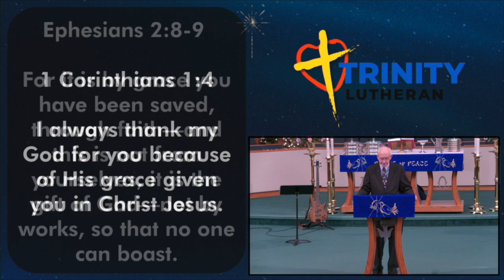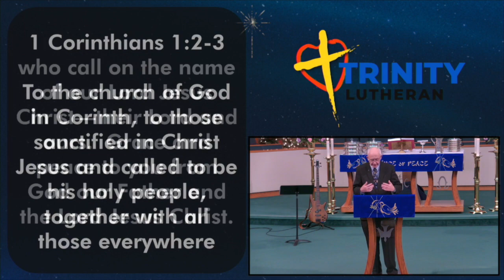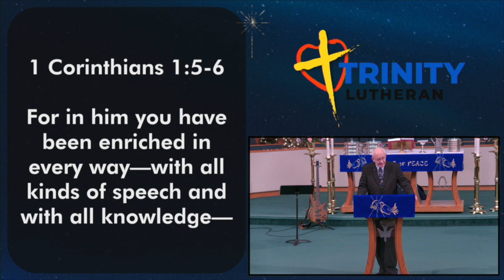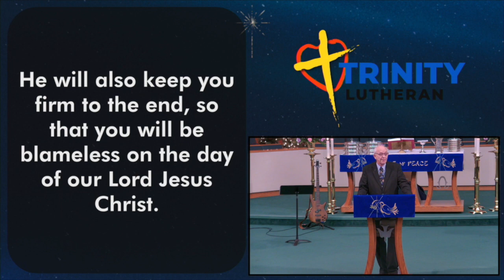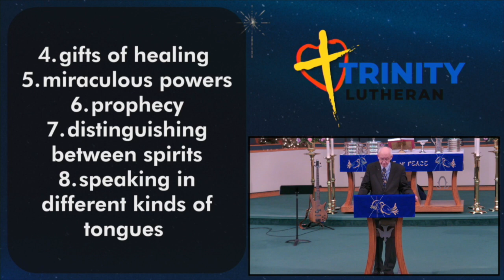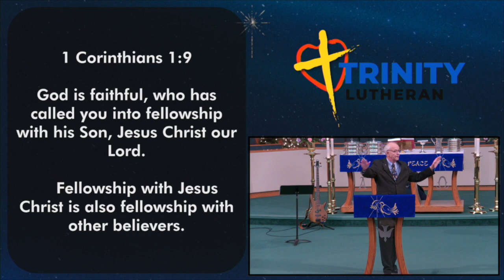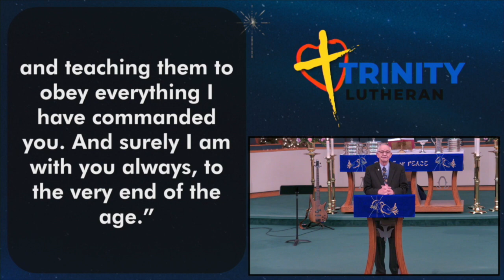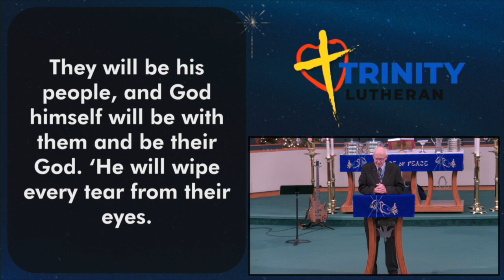Equipped for Faithful Living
We are all equipped to live faithfully thanks to the gifts of the Holy Spirit. Pastor Emeritus Chuck Lashley explains.